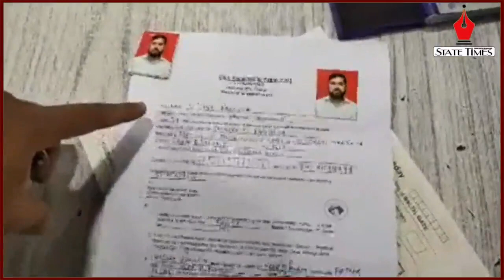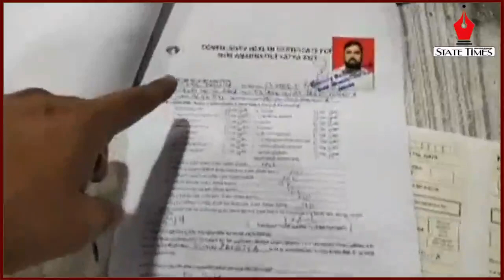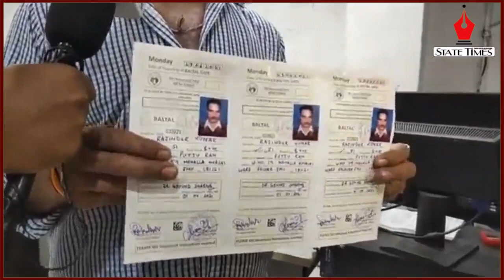Registration for Shri Amarnath Yatra 2021 starts at PNB Rehari, Jammu